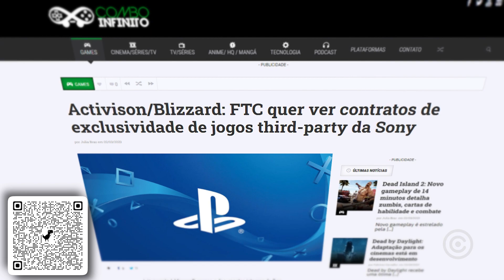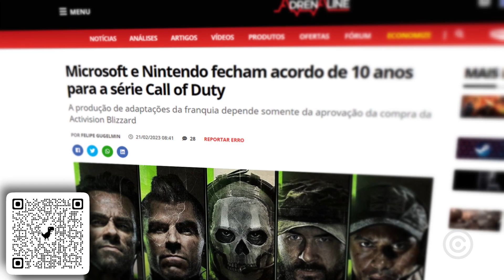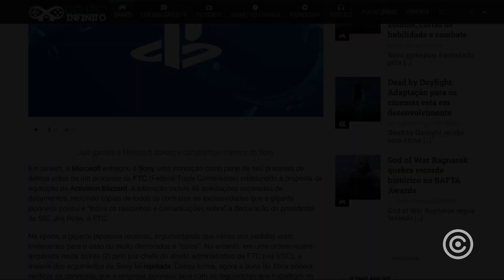Sony se DEU MAL em processo da Activision Blizzard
agora o jogo virou em processo da activision blizzard...